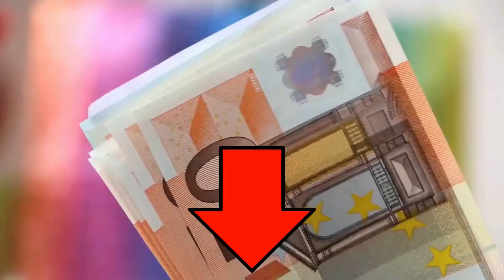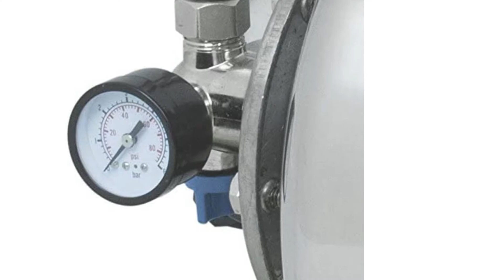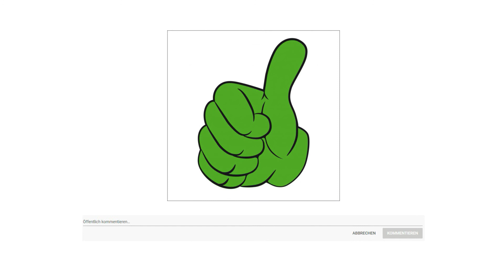✔ Hauswasserwerk Test 2023 | Vorstellung der Besten 3♯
Der Qualitätssieger in unserem Hauswasserwerk Test geht an das Kärcher BP 3.

Dank des umfassenden Druckausgleichsbehälters arbeitet die BP Home Pumpe auch bei geringer Wasserdurchflussmenge leise und energieschonend.

Das integrierte Manometer ermöglicht die ständige Kontrolle über den Druckzustand der Pumpe. Damit bleibt nichts dem Zufall überlassen.

Der integrierte Thermoschutz sorgt für Sicherheit im Notfall. Das Hauswasserwerk schaltet automatisch ab, sobald die Pumpe trocken läuft.

Die per Schrauben am Untergrund fixierbaren Pumpenfüße garantieren dauerhaft einen sicheren Stand.

Die alternative ist die Güde HWW 1000 E.

Das zuverlässige Hauswasserwerk HWW 1000 E ist ideal zur automatischen Wasserversorgung oder Bewässerung von Haus, Hof und Garten mit Regen, Brauch oder Grundwasser geeignet. Darüber hinaus eignet es sich bestens zum Fördern von Wasser aus Brunnen und Zisternen. Mit dem leistungsstarkem 1000 Watt Motor erzielen Sie eine maximale Fördermenge von 3500 Liter pro Stunde. Damit können Sie beispielsweise ihr Zisternenwasser für ihre Toilettenspülung nutzen. Das Hauswasserwerk besteht aus einem Edelstahl Pumpengehäuse und verfügt über Entlüftungs und Entwässerungsschrauben, Druckmanometer, Ein Ausschalter, Transportgriff, Druckschalter, Motorschutzschalter, Edelstahlkessel und ist spritzwassergeschützt.
Bei dem 19 Liter Edelstahltank hat Rost keine Chance. Zwischen dem Pumpengehäuse und dem Motor ist eine mechanische Dichtung verbaut, damit Wasser nicht in den Motor eindringen kann. Dank dem angebrachten Manometer lässt sich der Druck einfach und schnell ablesen. Das Laufrad besteht aus formbeständigem Noryl. Das komfortable Haushaltswerk schaltet nach Wasserbedarf automatisch ein, als auch wieder aus. So funktioniert es äußerst kostengünstig und umweltfreundlich. Einen weiteren Vorteil bietet der automatische Thermoschutz, der bei Überhitzung des Motors für eine automatische Sicherheits Abschaltung sorgt.
Der Preis Leistung Sieger in dem Hauswasserwerk Test ist der Einhell GC WW 1046 N.

Das Einhell Hauswasserwerk GC WW 1046 N ist eine sinnvolle Möglichkeit zur Nutzung von Brauchwasser, um Bewässerungsanlagen wie Rasensprenger, Waschgeräte und vieles mehr mit Klarwasser zu versorgen.

Ausgerüstet ist das Hauswasserwerk mit hochwertigen Gleitringdichtungen und einem thermischen Überlastschutz, der Überhitzungsschäden am Motor verhindert.

Das Manometer gibt jederzeit Auskunft über den Wasserdruck. Bei einem Druckabfall wird die Pumpe automatisch durch den Druckschalter eingeschaltet.

Der Stahldruckkessel verfügt über ein Behältervolumen von 20 Liter und kann zudem mit den Bohrungen am Pumpenfuß am Einsatzort befestigt werden.

Das Hauswasserwerk hat auf der Saugseite ein 1 ¼“ Außengewinde und auf der Druckseite ein 1“ Innengewinde aus robustem Metall.

Um Frostschäden in der kalten Jahreszeit zu vermeiden, kann zurückgebliebenes Restwasser über die Wasserablassschraube einfach entleert werden.